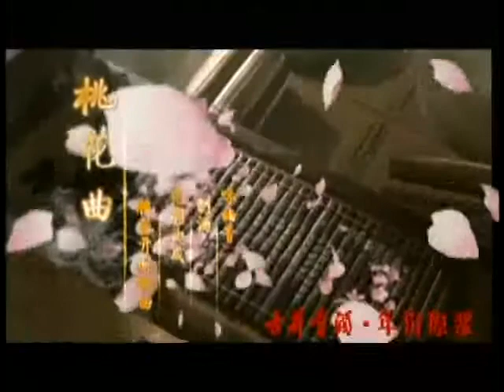锵锵三人行20130402 林妙可是未成年人 应远离不良环境